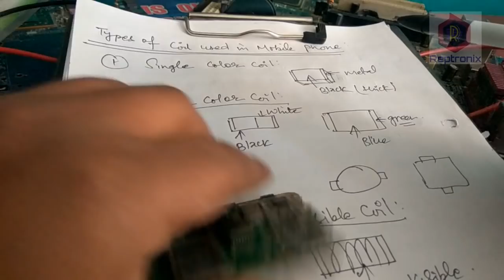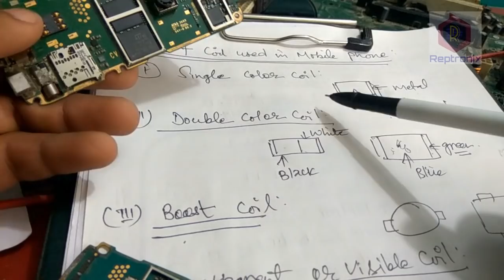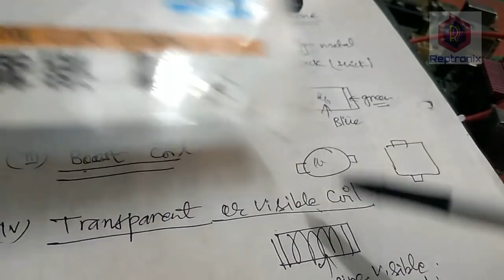What are the type of coil used in mobile | inductor | inductor used in mobile phone | types of coil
1. Mobile repair training| Full course in Hindi |Lesson 1|Mobile phone repair complete course in Hindi

11. How to repair a dead mobile part 1 Hindi||how to fix dead mobile||how to solve dead mobile

12. How to repair insert sim card problem in Hindi|| insert sim problem solution||sim not registered ||
13. ic in mobile phone | Mobile IC Fault and solution | types of ic used in mobile phone ||

15. How to repair charging problem in any mobile phone |No charging problem solution in mobile phone |

16. Mobile Phone Repairing Tools original Cost | Works | मोबाइल टूल और उनका काम | Mobile All Tools |

17. Mobile PCB Faults and repair explained in hindi 2017 || How to check PCB interface of mobile

19. How to know mobile phone ic | what type of ic used in mobile phone | ic name | Network Section IC |

 Regards,
Sahil Yadav.